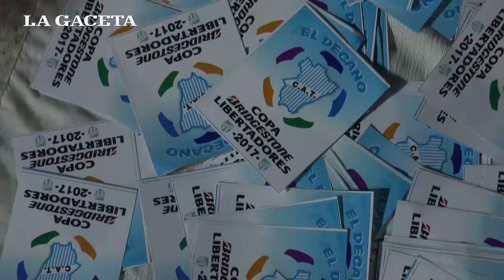Los hinchas de Atlético festejaron en la plaza Independencia la clasificación a la Copa Libertadores